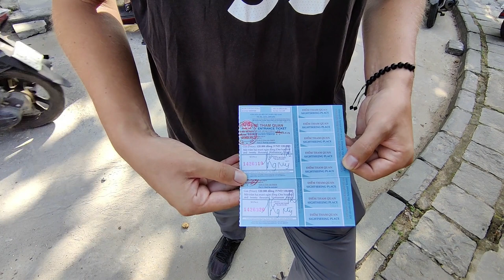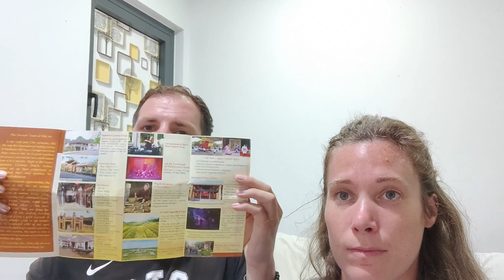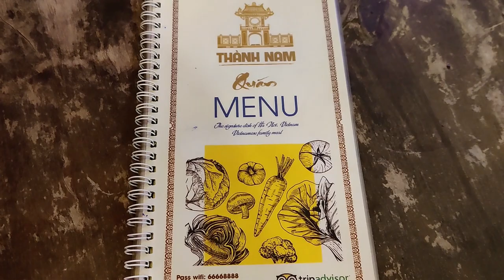This City is a Bún Chả Fun! | FREE Walking Tour of Hoi An, Vietnam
Join us for this Hoi An, Vietnam travel vlog, part of our Vietnam travel vlog series, as we spend our first day in Hoi An exploring a lot of the old town on a very informative free walking tour, taking us through a lot of the things that have made this city what it has turned into, including a traditional theatre performance and the local markets! Of course, we also take the time to enjoy even more delicious Vietnamese food!

0:00 Intro
0:27 Coffee & Free Walking Tour of Hoi An
2:19 Traditional Vietnamese Theatre Experience in Hoi An
3:00 Walking Tour Continues
5:09 Lunchtime
5:58 Walking Tour Thoughts & Why We Love Them
11:23 Dinner Time: First Try of Bun Cha
12:57 Final Thoughts & Sign Off